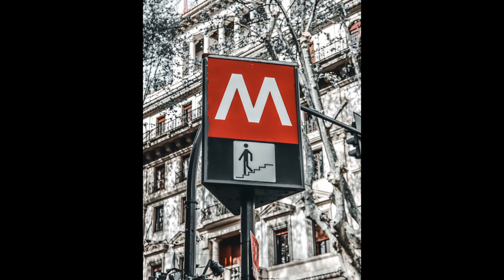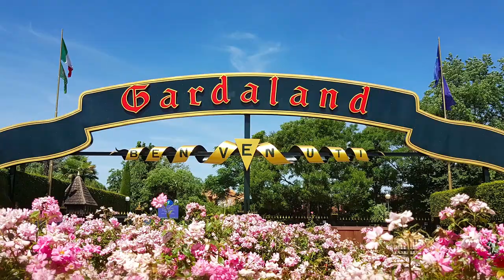WRM S1E2 Italy Spain Tour 2023 Madonna della Corona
In this episode:

We get connected with our Italian sim card from Tim Cellular, then head over to Mototouring to pick up Pepe` our trusty Suzuki V Strom.  We print out our “Green Card” insurance document and head out, only to have to return to the storage unit to fix a leaky fork seal!

With Pepe now operating satisfactorily we head out again, only to discover that the battery is quickly failing and we need a new one ASAP!  With a  few hand gestures and miming we get directions to a motorcycle parts store only to  rediscover the store hours of Italy.  You would think we would know this by now!

As we continue along we pass by the resort area of Sirmione on Lago di Garda.  We didn’t stop  as we were there last year and so  continue on to check out Garda Land amusement park.  It was super busy so we just looked and left!  I am not one for crowds (Glen).  We got to our first hotel (La Groletta) and enjoyed a good sleep as the jet lag was kicking in big time.  The next day we stopped at the Sanctuary Madonna della Corona, which is a church hanging on the side of a cliff, then went back to the lakeside road for a nice easy ride and lunch in Torbole.  The final leg of the day we headed northeast up through Trento, passing Castel Beseno ( a must stop if you are in the area) before ending the day at Hotel Latemar, near the town of Cavalese. Tomorrow, the Dolomites!

0:00  Intro
0:52 Day 1 in Milan
2:24 Reunited with Pepe
3:25 Trip Tip
4:29 Day 1 Map
4:43 Flashback
5:38 Sanctuary Madonna della Corona
6:22 Day 2 Map